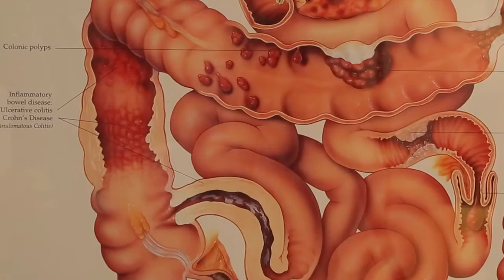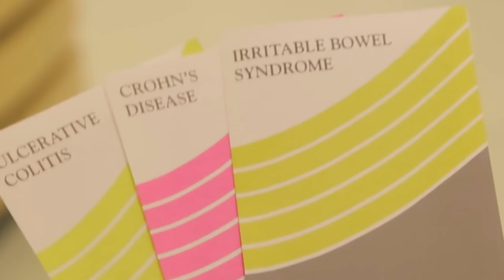Crohn's Disease and Colitis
Take Steps For Fashion benefiting the Crohn's Disease and Colitis Foundation